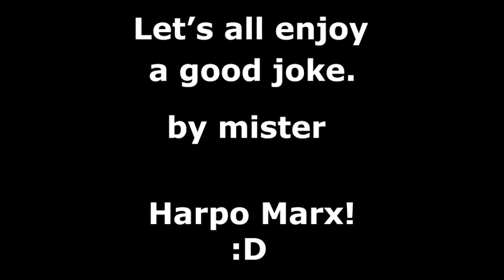10/28 - Elise is a sick blub. :C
too bad so sad
yay! halloween soon!